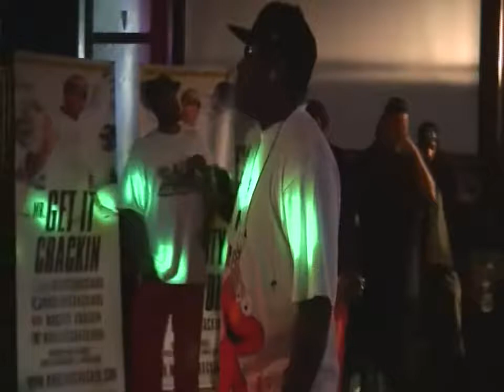MR MIH at the MKE vs ATL Showcase 5 11 2013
Mr. MakeItHappen performs his hit song KIM KARDASHIAN at the MKE-VS-ATL Showcase on May 11, 2013.
Even in Atlanta, the girls like when he tickles them... ELMO...